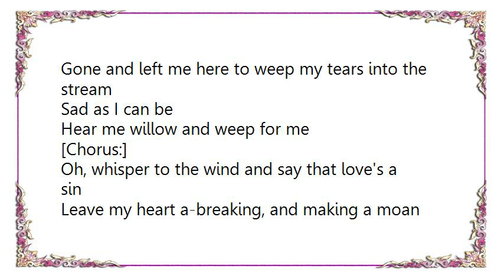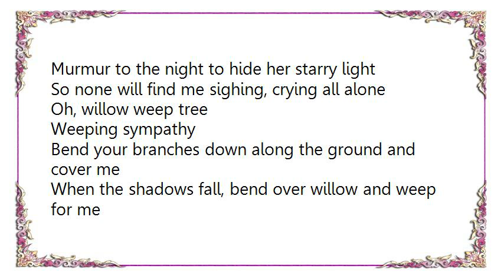Ella Fitzgerald - Willow Weep for Me Lyrics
[Lyrics Ella Fitzgerald - Willow Weep for Me]
Yes, willow weep for me
Willow weep for me
Bend your branches green along the stream that runs to sea
Listen to my plea
Listen willow and weep for me

Yes, gone my lovers dream
Lovely summer dream
Gone and left me here to weep my tears into the stream
Sad as I can be
Hear me willow and weep for me

[Chorus:]
Oh, whisper to the wind and say that love's a sin
Leave my heart a-breaking, and making a moan
Murmur to the night to hide her starry light
So none will find me sighing, crying all alone

Oh, willow weep tree
Weeping sympathy
Bend your branches down along the ground and cover me
When the shadows fall, bend over willow and weep for me

[Chorus]

Yes, willow weep tree
Weeping sympathy
Yes